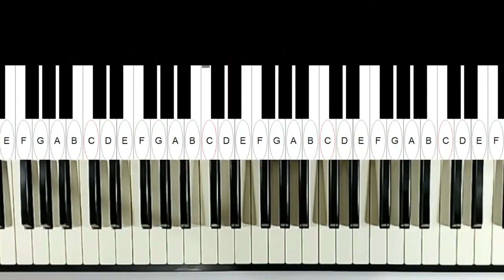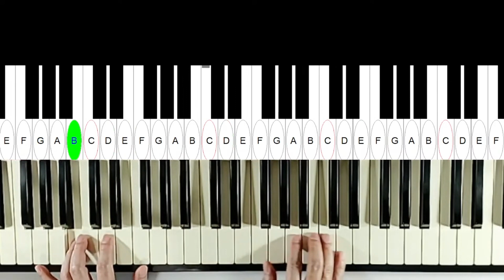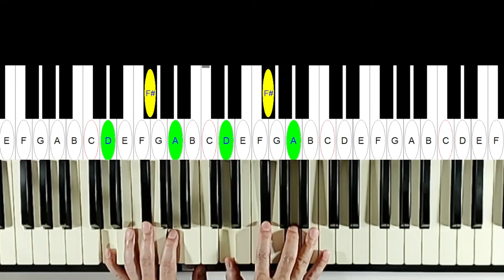職業琴師篇。體會大小和弦轉換的奧妙。walking in the air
做 how to play  一系列的影片

4.5.6.月份,網路課開始報名了.
開始報名鋼琴網路直播教學

實體課也開始報名了。三月開課。